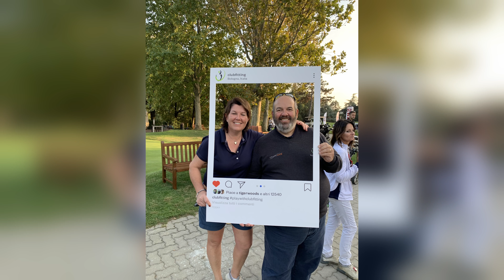Clubfitting Golf Trophy 2022 - Golf Club Bologna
Veniteci a trovare nei nostri centri fitting per ottimizzarli al meglio, testandoli con i migliori shaft al mondo.

Per appuntamenti e info chiama il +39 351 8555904

Fitting Center Bologna
via M. Alicata, 2
40050 Monte San Pietro (BO)
Italy

Fitting Center Bogogno
via S. Isidoro, 1
28010 Bogogno (NO)
Italy